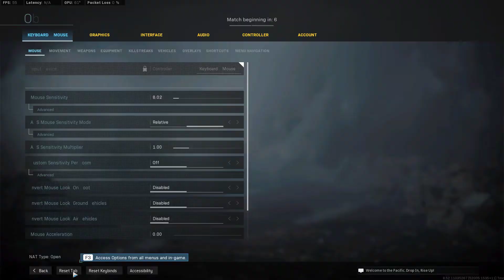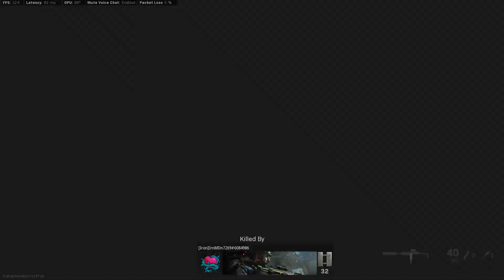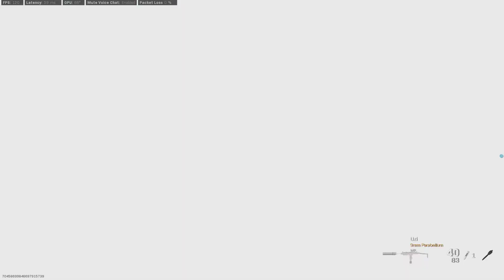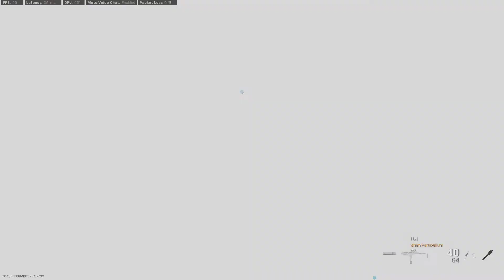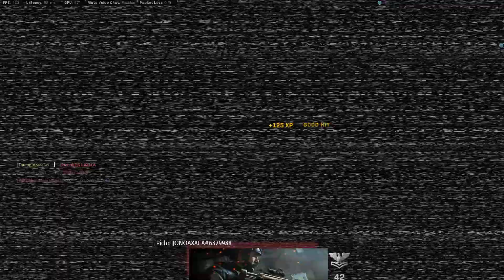Call of Duty Modern Warfare 2019 Sykov grinding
Shoot stuff PEW PEW PEW

Link to Amazon that supports the channel